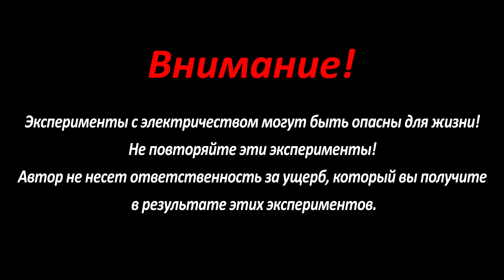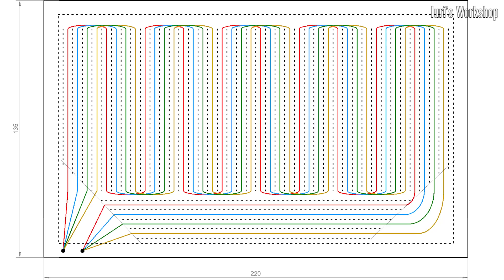15 ТРЮКОВ С НИХРОМОВЫМ ПРОВОДОМ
В этом ролике показано несколько приёмов использования нихромовой проволоки. В конце ролика есть справочная таблица, которая поможет подобрать блок питания для используемого нихромовый провод.

00:00 Приветствие
00:22 Станок для горизонтальной резки
01:15 Станок для вертикальной резки
02:39 Станок для гибки плексигласа
03:20 Станок для изготовления теплоизоляции
04:59 Инструмент для сварки полиэтиленовой плёнки
05:48 Инструмент для оголения провода с двойной изоляцией
06:18 Станок для намотки спиралей
06:52 Инструмент для резки стеклянных бутылок
07:37 Как сделать USB грелку?
09:40 Микролифт для проигрывателя грампластинок
10:30 Выжигатель по дереву
11:04 Как извлечь обломанный шуруп из бетона?
11:46 Сварка деталей из пластика
12:26 Извлечение ртути из стеклянных приборов
13:11 Таблица для расчёта источника питания